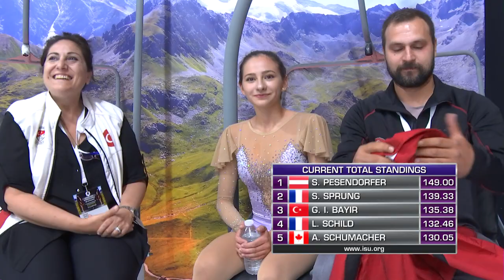Guzide Irmak Bayir (TUR)| Ladies Free Skating | Courchevel 2019